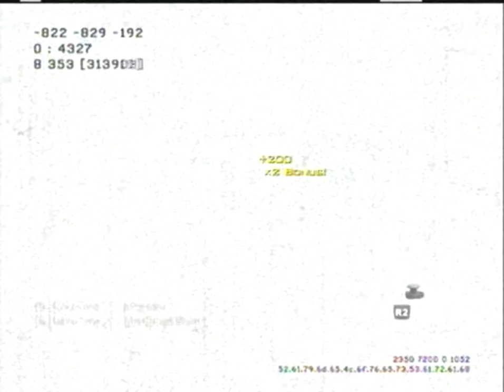Call of Duty: Modern Warfare 3 - PS3- Online Multiplayer - Team Defender - Fallen